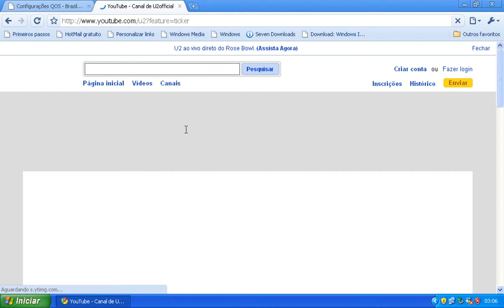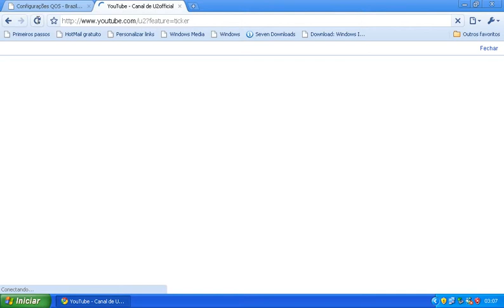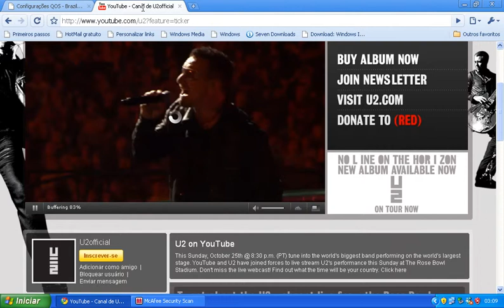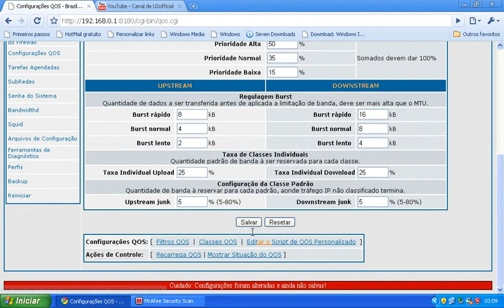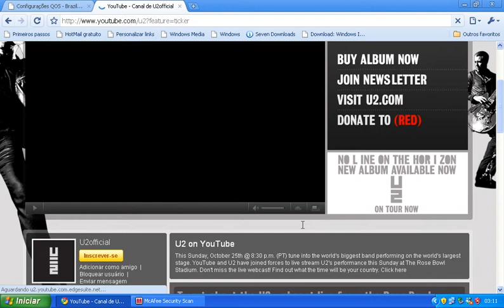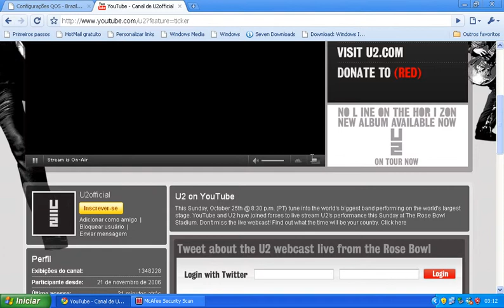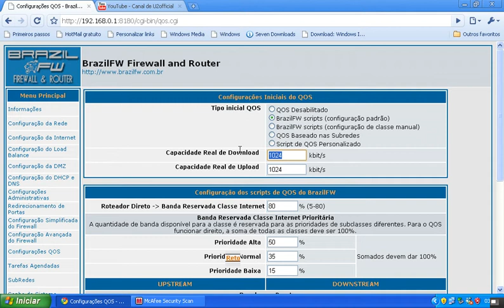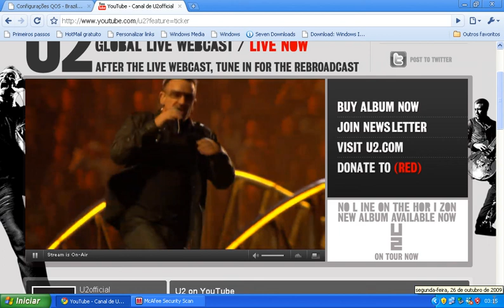Alguns testes com o U2 via streaming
Testando as velocidades de internet com o sistema de streaming do youtube transmitindo o show do U2 neste dia 25 de outurbo de 2009

Note que foram feitas várias alterações de velocidades, e que o bitrate do vídeo variava entre 200kbps, 500kbps e 1000kbps
pelo que pude notar uma internet de 1Mbit dava conta do recado, mas quanto mais melhor